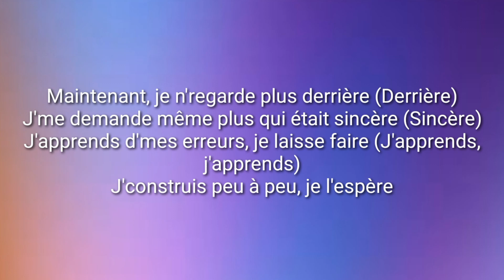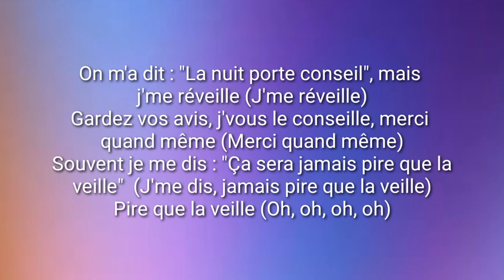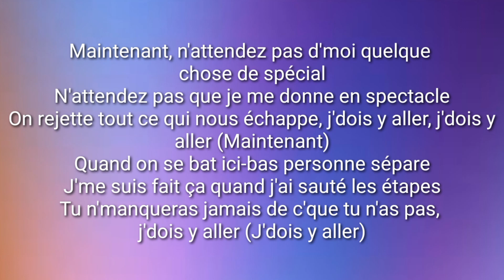GIMS - MAINTENANT (lyrics)